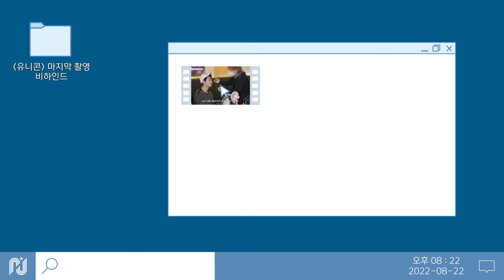[배유람] 유니콘 마지막 촬영 비하인드🎬| 힙생힙사 제시 이제 안녕! 😭